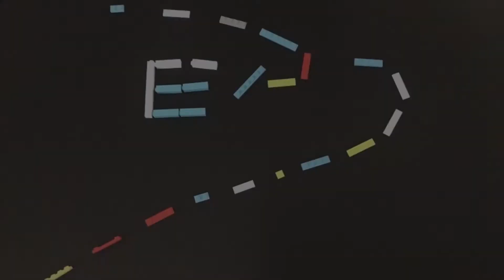手游：列车调度员 在凯旋门调度列车 推荐指数四颗星（Train Conductor World）游戏攻略